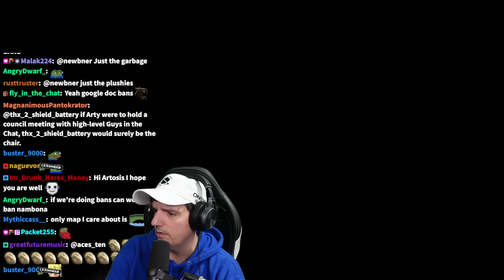ASL Season 17 - Official Maps!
ASL 17 is just around the corner -- here are the maps! Some old, some new, and a big surprise (one of the worst maps ever made) !